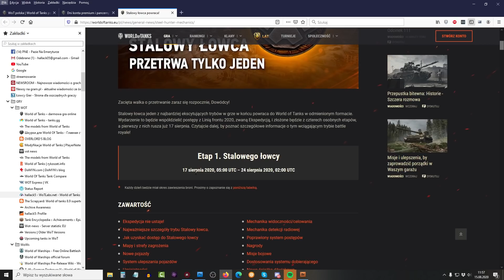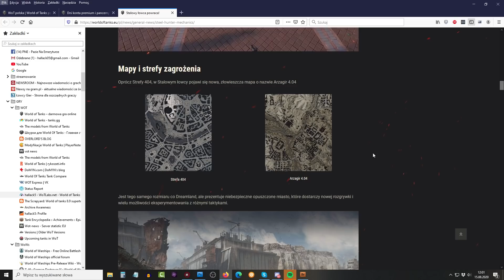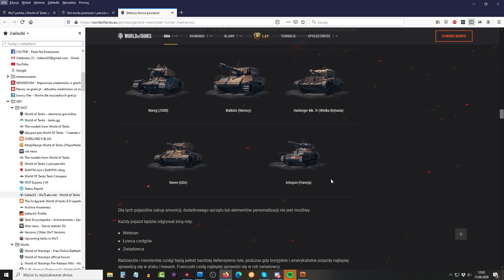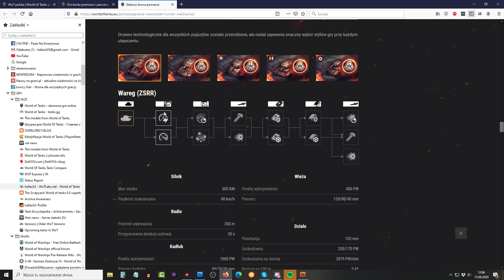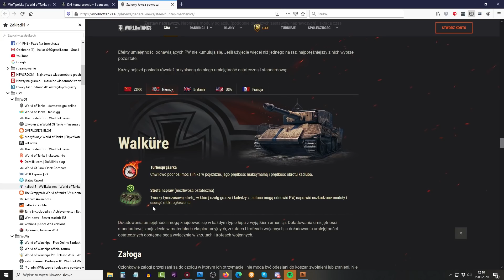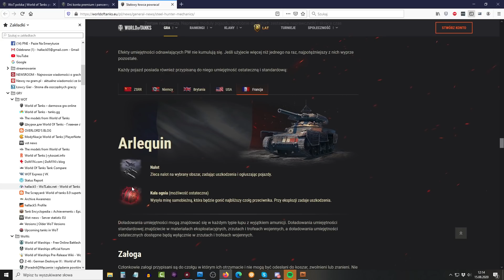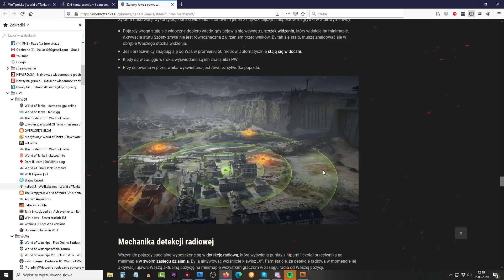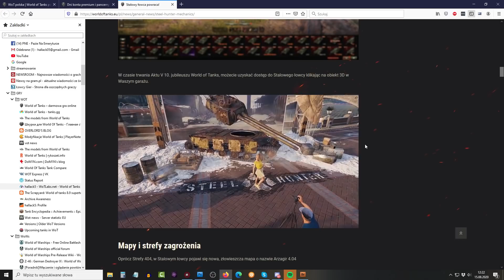Stalowy łowca nadchodzi - battle royale w World of Tanks